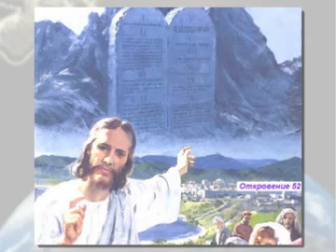Откровение 52 Първата ангелска вест